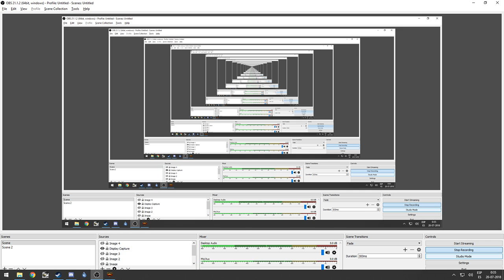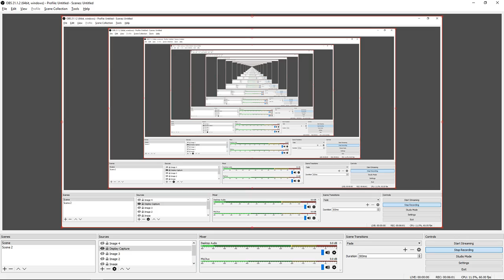SFV Mika compilado 23-07-2018